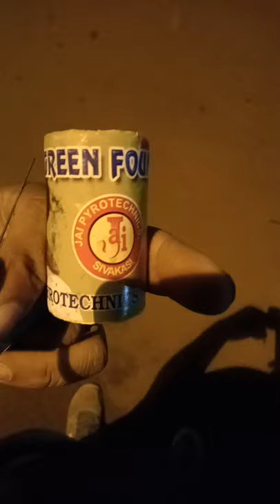green fountain#crackling fountain#jaipayro fireworks